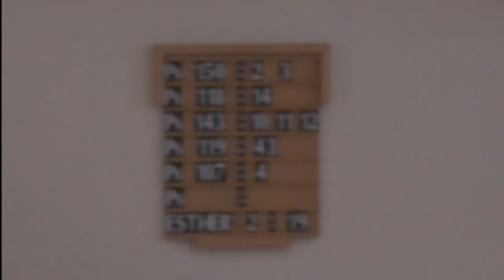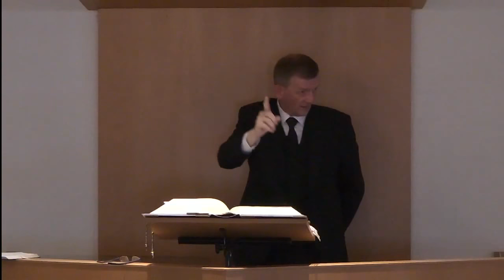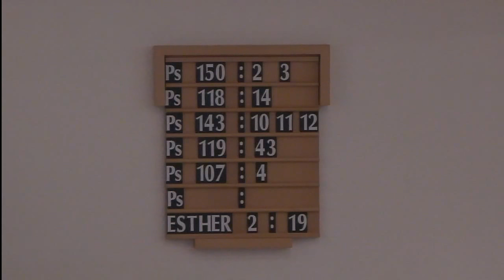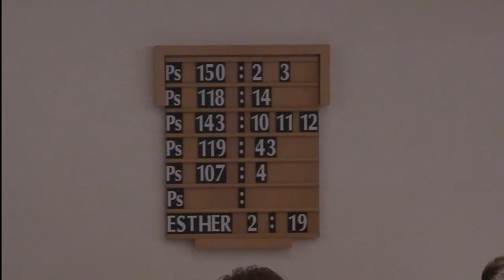Ds Lohuis__𝐄𝐬𝐭𝐡𝐞𝐫 𝟐 : 𝟏𝟗-𝟐𝟑__𝐄𝐬𝐭𝗵𝐞𝐫 𝟑 __Tijdrede voor de SGP__HHG__Arnemuiden_''not so great reset''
__𝐄𝐬𝐭𝐡𝐞𝐫 𝟐__
19 Toen ten anderen male maagden vergaderd werden, zo zat Mordechai in de poort des konings.
20 Esther nu had haar maagschap en haar volk niet te kennen gegeven, gelijk als Mordechai haar geboden had; want Esther deed het bevel van Mordechai, gelijk als toen zij bij hem opgevoed werd.
21 In die dagen, als Mordechai in de poort des konings zat, werden Bigthan en Theres, twee kamerlingen des konings van de dorpelwachters, zeer toornig, en zij zochten de hand te slaan aan den koning Ahasveros.
22 En deze zaak werd Mordechai bekend gemaakt, en hij gaf ze de koningin Esther te kennen; en Esther zeide het den koning in Mordechai's naam.
23 Als men de zaak onderzocht, is het zo bevonden, en zij beiden werden aan een galg gehangen; en het werd in de kronieken geschreven voor het aangezicht des konings.
__𝐄𝐬𝐭𝐡𝐞𝐫 𝟑__
1 Na deze geschiedenissen maakte de koning Ahasveros Haman groot, den zoon van Hammedatha, den Agagiet, en hij verhoogde hem, en hij zette zijn stoel boven al de vorsten, die bij hem waren.
2 En al de knechten des konings, die in de poort des konings waren, neigden en bogen zich neder voor Haman; want de koning had alzo van hem bevolen; maar Mordechai neigde zich niet, en boog zich niet neder.
3 Toen zeiden de knechten des konings, die in de poort des konings waren, tot Mordechai: Waarom overtreedt gij des konings gebod?
4 Het geschiedde nu, toen zij dit van dag tot dag tot hem zeiden, en hij naar hen niet hoorde, zo gaven zij het Haman te kennen, opdat zij zagen, of de woorden van Mordechai bestaan zouden; want hij had hun te kennen gegeven, dat hij een Jood was.
5 Toen Haman zag, dat Mordechai zich niet neigde, noch zich voor hem nederboog, zo werd Haman vervuld met grimmigheid.
6 Doch hij verachtte in zijn ogen, dat hij aan Mordechai alleen de hand zou slaan (want men had hem het volk van Mordechai aangewezen); maar Haman zocht al de Joden, die in het ganse koninkrijk van Ahasveros waren, namelijk het volk van Mordechai, te verdelgen.
7 In de eerste maand (deze is de maand Nisan) in het twaalfde jaar van den koning Ahasveros, wierp men het Pur, dat is, het lot, voor Hamans aangezicht, van dag tot dag, en van maand tot maand, tot de twaalfde maand toe; deze is de maand Adar.
8 Want Haman had tot den koning Ahasveros gezegd: Er is een volk, verstrooid en verdeeld onder de volken in al de landschappen uws koninkrijks; en hun wetten zijn verscheiden van de wetten aller volken; ook doen zij des konings wetten niet; daarom is het den koning niet oorbaar hen te laten blijven.
9 Indien het den koning goeddunkt, laat er geschreven worden, dat men hen verdoe; zo zal ik tien duizend talenten zilvers opwegen in de handen dergenen, die het werk doen, om in des konings schatten te brengen.
10 Toen trok de koning zijn ring van zijn hand, en hij gaf hem aan Haman, den zoon van Hammedatha, den Agagiet, der Joden tegenpartijder.
11 En de koning zeide tot Haman: Dat zilver zij u geschonken, ook dat volk, om daarmede te doen, naar dat het goed is in uw ogen.
12 Toen werden de schrijvers des konings geroepen, in de eerste maand, op den dertienden dag derzelve, en er werd geschreven naar alles, wat Haman beval, aan de stadhouders des konings, en aan de landvoogden, die over elk landschap waren, en aan de vorsten van elk volk, elk landschap naar zijn schrift, en elk volk naar zijn spraak; er werd geschreven in den naam van den koning Ahasveros, en het werd met des konings ring verzegeld.
13 De brieven nu werden gezonden door de hand der lopers tot al de landschappen des konings, dat men zou verdelgen, doden en verdoen al de Joden, van den jonge tot den oude toe, de kleine kinderen en de vrouwen, op een dag, op den dertienden der twaalfde maand (deze is de maand Adar), en dat men hun buit zou roven.
14 De inhoud van het schrift was, dat er een wet zou gegeven worden in alle landschappen, openbaar aan alle volken, dat zij tegen denzelfden dag zouden gereed zijn.
15 De lopers gingen uit, voortgedrongen zijnde door het woord des konings, en de wet werd uitgegeven in den burg Susan. En de koning en Haman zaten en dronken, doch de stad Susan was verward.

Psalm 150 vers 2 en 3
Psalm 118 vers 14
Psalm 143 vers 10 11 en 12
Psalm 119 vers 43
Psalm 107 vers 4

De tekenen der tijden waar in we nu leven.
Bereid je voor! __Predikatie eredienst kerkdienst.